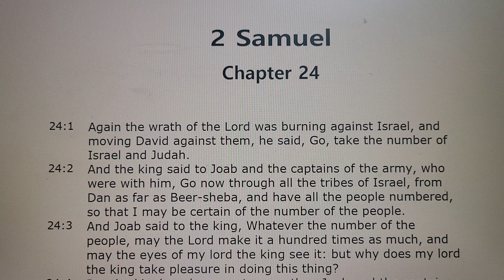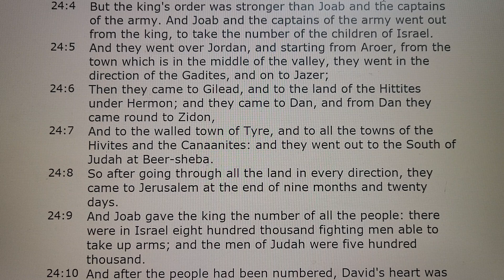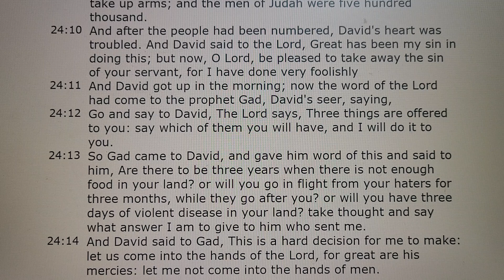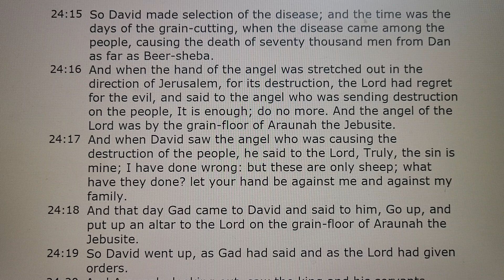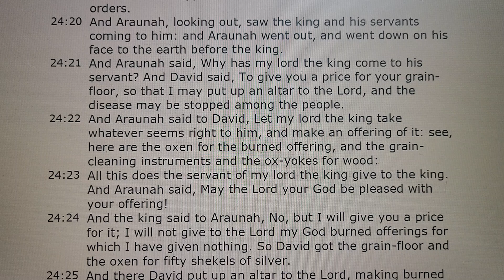2 Samuel Chapter 24 Audio Bible 사무엘하 24장 성경 보면서 듣기 쉬운영어버전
2 Samuel Chapter 24 Audio Holy Bible with Text 사무엘하 24장 성경 보면서 듣기 쉬운영어버전